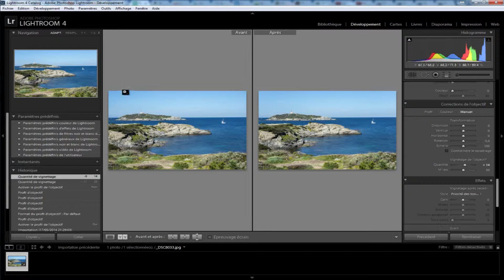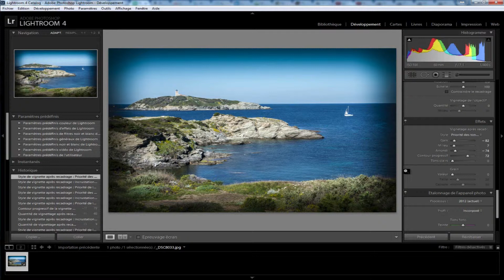Comment retirer ou rajouter du vignetage (Lightroom)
Découvrez aujourd'hui comment retirer un vignetage non désiré ou comment créer un vignetage artistique au sein d'adobe photoshop lightroom